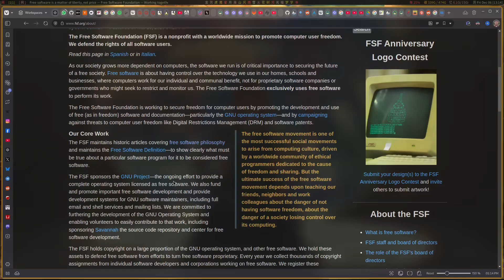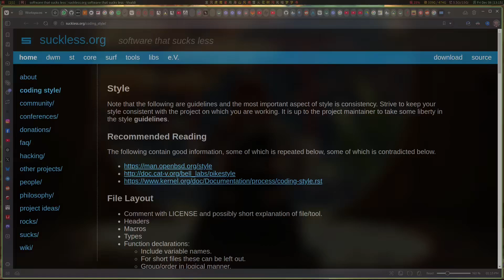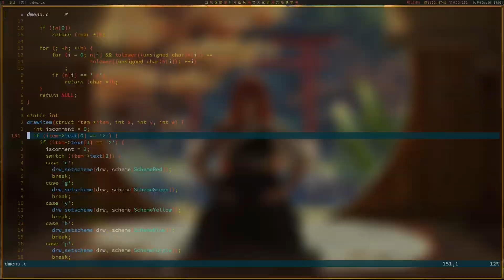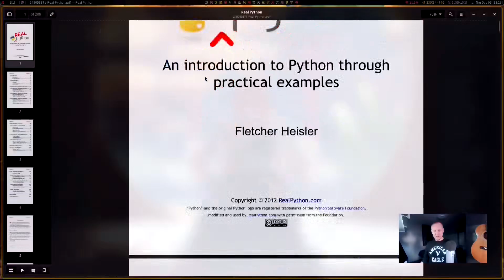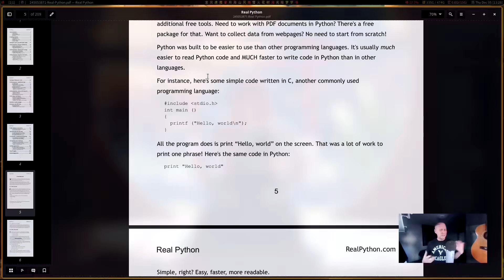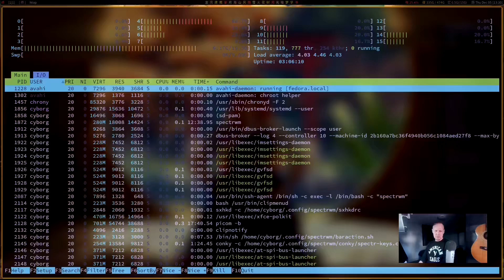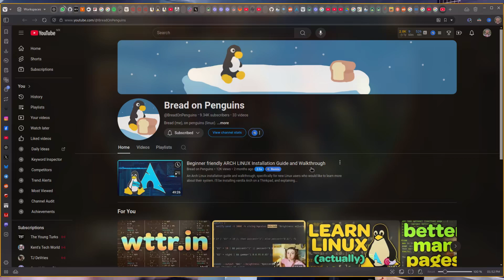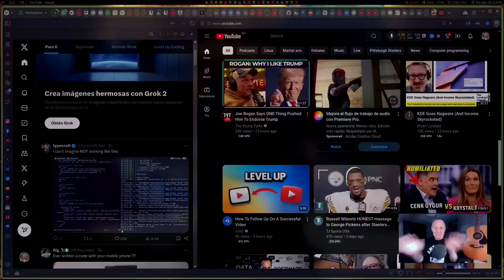The SHOCKING Truth About Linux Minimalism!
Inspired by Bread On Penguins' video last week about 'Linux Minimalism becoming a meme,' I dive into the truth behind the trend. Yes, minimalism in Linux has become a bit of a meme—but not for the reasons you might expect. It's no longer just about saving system resources or running lightweight setups. There's more to the story, and I’m here to unpack it.

Thank you for being a part of this adventure! 🚀